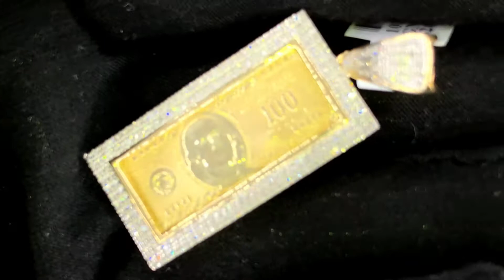$100 Bill Diamond Pendant .55cttw 10K Yellow Gold | Real Iced Out Jewelry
$100 Bill Diamond Pendant .55cttw 10K Yellow Gold.  Solid 10K Yellow Gold with Round Cut Genuine Diamonds hand set.  Intricate details with precision micro pave prong setting.  Real bling bling diamond pendant iced out.  All Real Diamond Hip Hop Jewelry with nice details and quality at an affordable price.

Metal:  10K Yellow Gold

Stone:  Diamonds SI/I

Carat Weight:  .55 Carats

Setting:  Micro Pave Prong Setting

Size:  47MM x 18MM

Fits:  10MM Flat Chain or 7MM Rope Chain